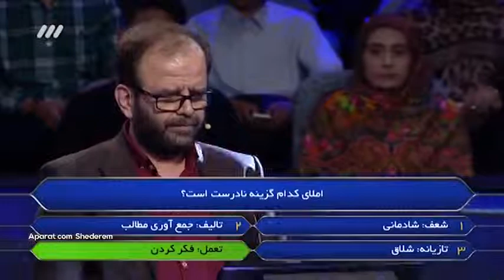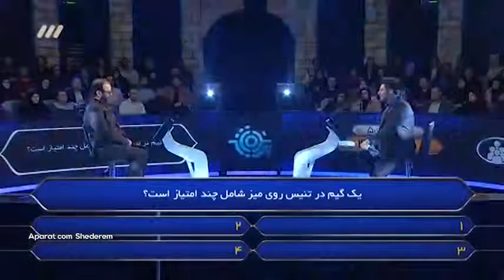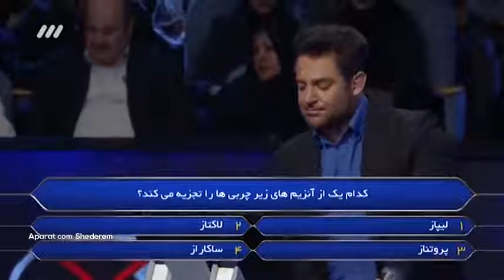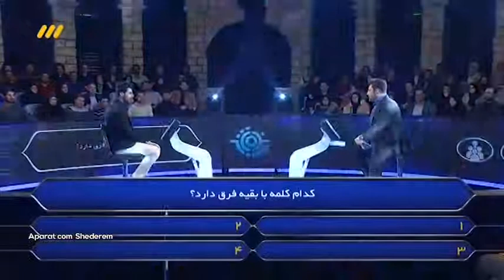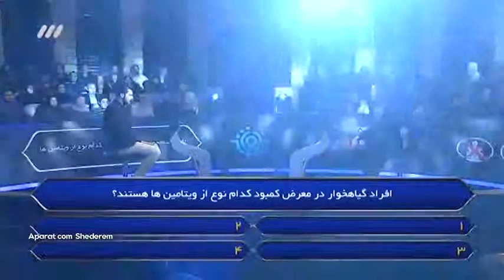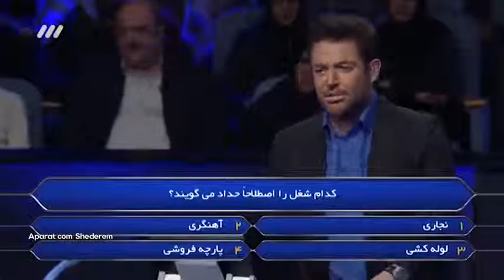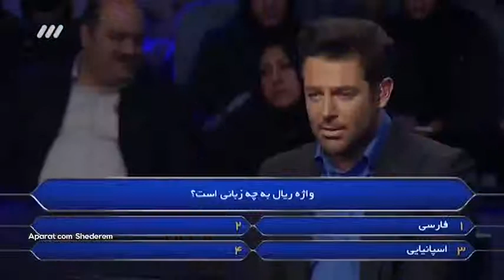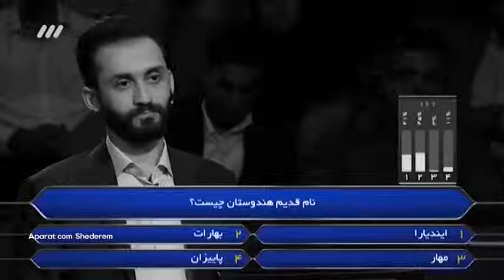Barandeh bash E51 برنده باش محمد رضا گلزار قسمت پنجاه و یکم Golzar Ghesmat 51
مسابقه برنده باش قسمت پنجاه و یکم با اجرای محمد رضا گلزار Barande Bash 51